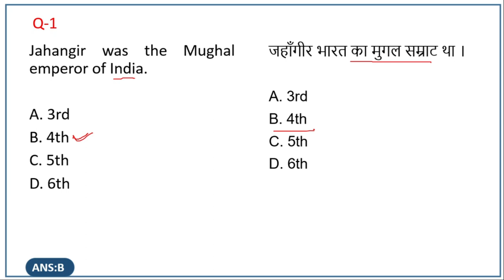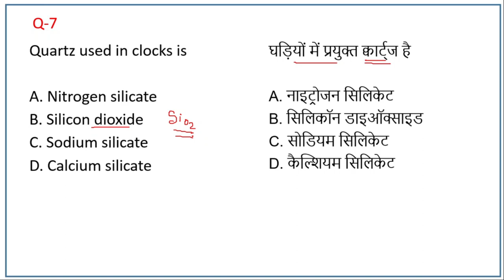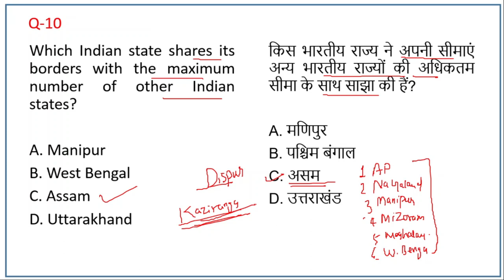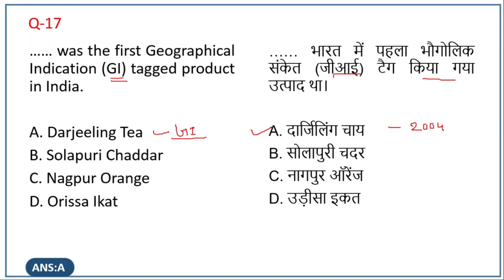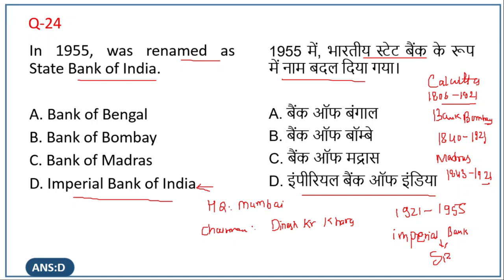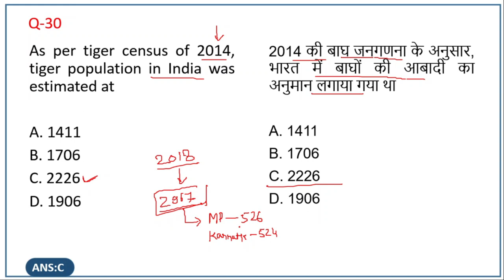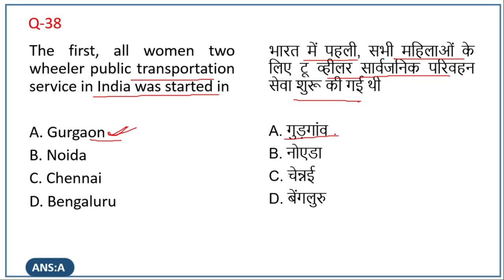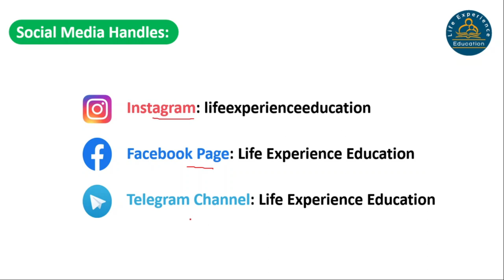RRB NTPC Previous Year Paper Solutions | 19th April 2016 Shift 1 | General Awareness | Paper Set-20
Mission: RRB NTPC पार
Course: RRB NTPC Previous Year Question Paper Solution
Subject: General Awareness
Paper Set: 20 (Hindi & English)